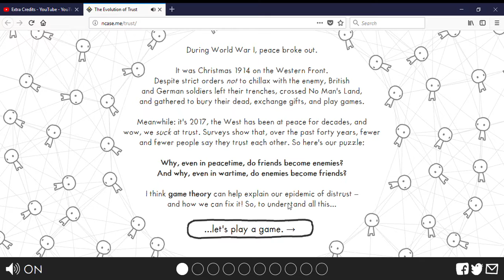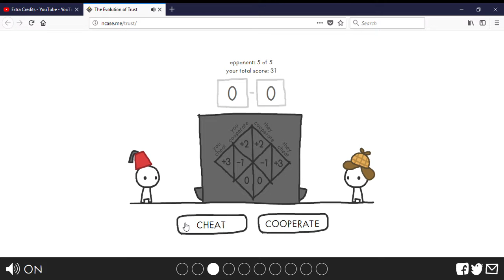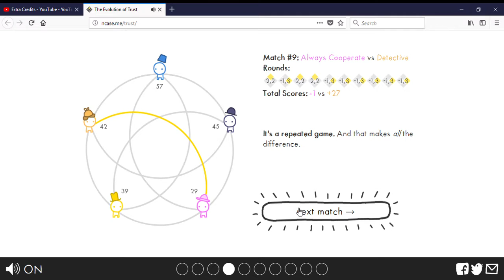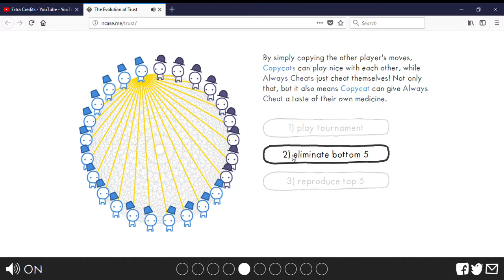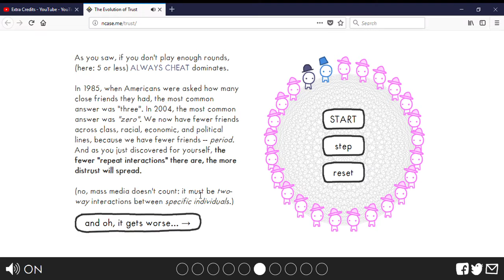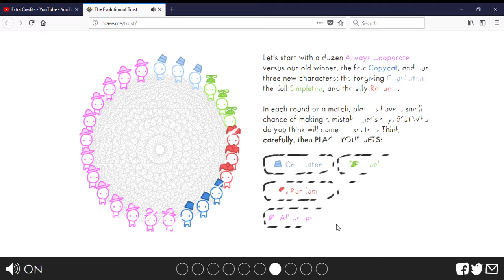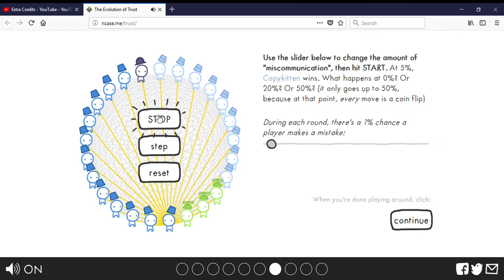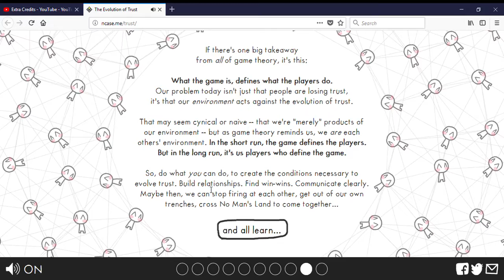The Evolution of Trust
Game theory is Interesting?